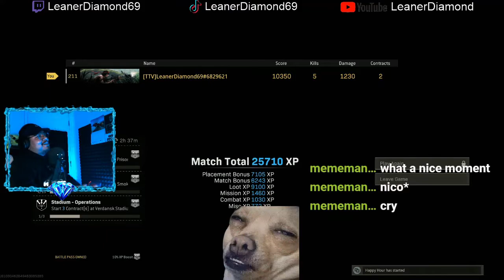|SOLO DUB!|Intense,Concentrated,Clutch, & Fail Moment|Warzone|